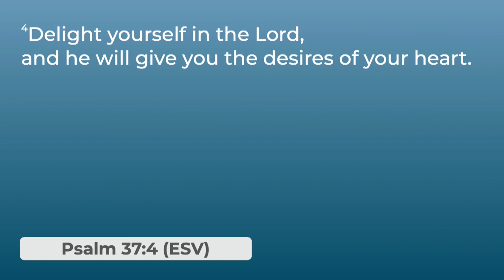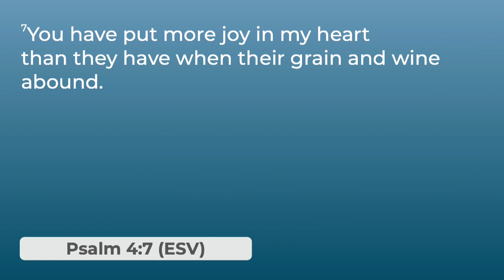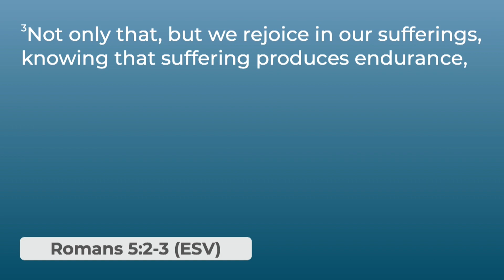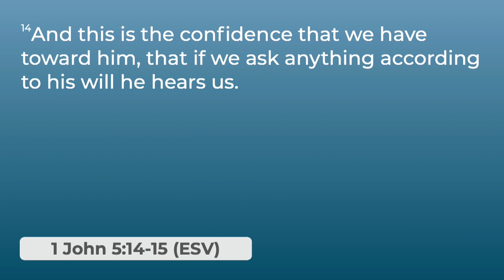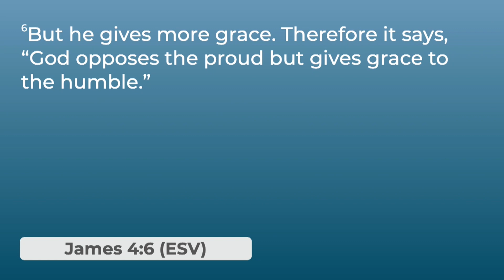Delight in the Lord | Christian Conway | December 31, 2023